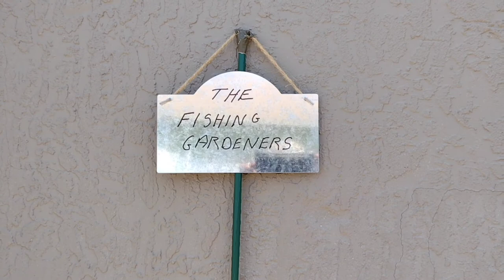The Fishing Gardeners (A takeover of the garden creatures)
Garden Creatures taking over,